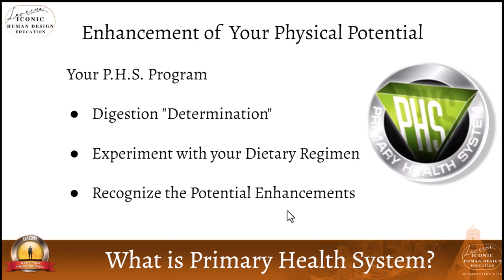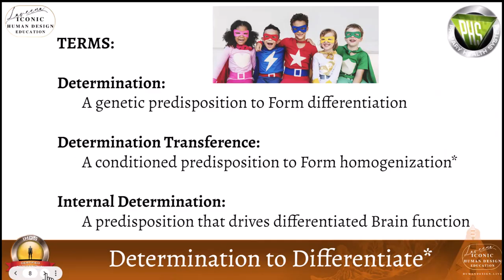What is the Primary Health System in Human Design?